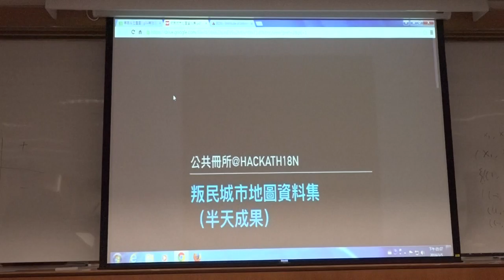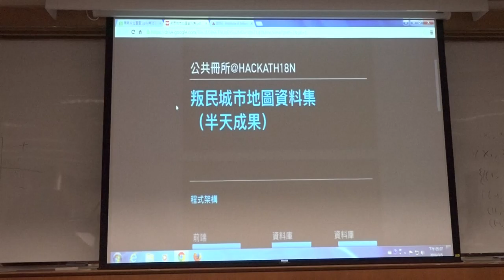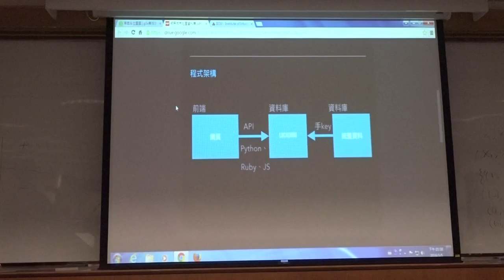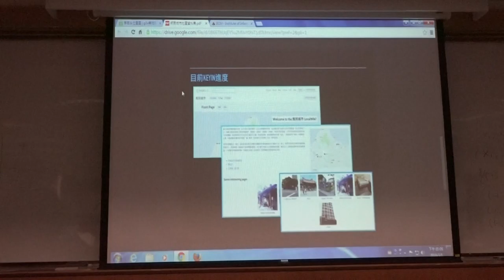g0v tw hackath18n 成果報告 叛民城市（半天進度） 亞太營運黑客松